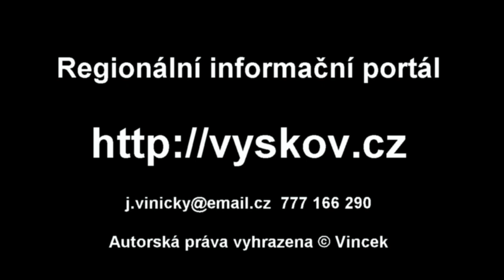ME U20 ragby - Ukraine vs. Swiss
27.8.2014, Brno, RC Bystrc